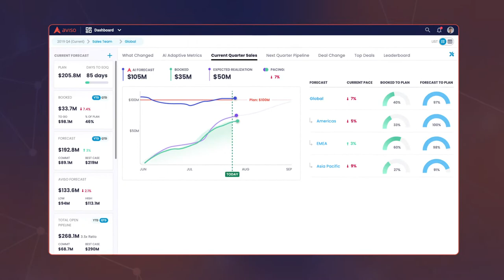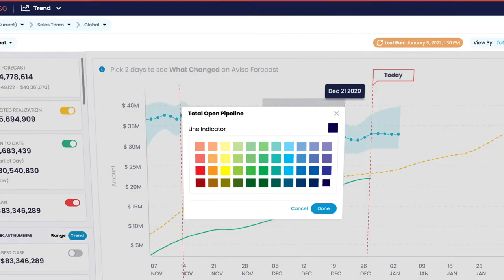An Artificial Intelligence sales forecasting tool with multiple platforms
UI UX design solutions for an AI-Guided Revenue Operating System by F1Studioz.